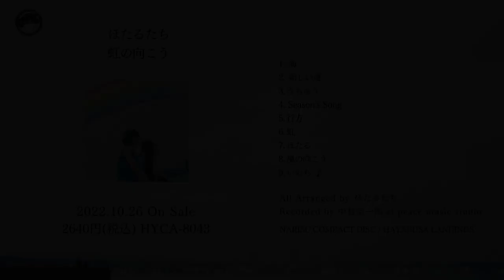10/26発売 ほたるたち2ndアルバム「虹の向こう」トレーラー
アルバム「ひかるゆめ」(11年）、「みずいろ」（14年）「世界へ.」（18年）等で、その独特の深い叙情が多くの人に強い印象を与えたシンガーソングライター穂高亜希子。彼女が松尾翔平と吉川賢治の3人で結成したサイケデリック・フォーク/ロック・バンドが【ほたるたち】。
2018年にリリースした1stアルバル「光」以来となる約4年ぶりの2ndアルバムが完成。1stアルバムは全曲穂高による作詞・作曲だったが、今作からギタリストの松尾翔平もソングライティングに加わり、ほたるたちのサウンドをより一層、オリジナリティ溢れる独自の世界に誘っている。
前作に続き、録音・ミックス・マスタリングを手掛けたのはピース・ミュージックの中村宗一郎。中村氏によるサイケデリア感溢れる音像は、ほたるたちのサウンドをさらなる唯一無二な音世界に昇華させている。
またアートワークも前作に続きグラフィック・アーティスト佐藤玲が手掛けている。

アーティスト：ほたるたち
タイトル： 虹の向こう
発売日：2022年10月26日
仕様：CD
品番：HYCA-8043
定価：￥2400+税
レーベル：なりす コンパクト・ディスク/ハヤブサランディングス
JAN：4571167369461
収録曲：
1.海
2.新しい道
3.うちゅう
4.Season's Song
5.行方
6.虹
7.ほたる
8.風の向こう
9.いのち